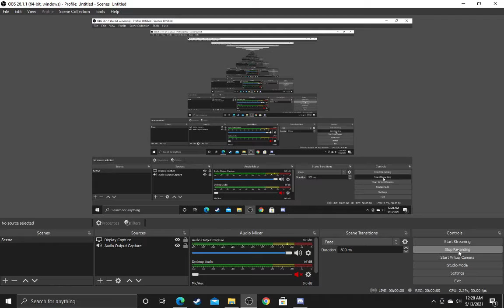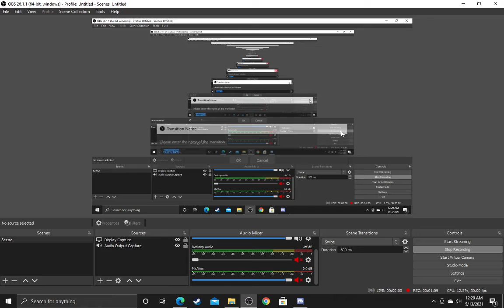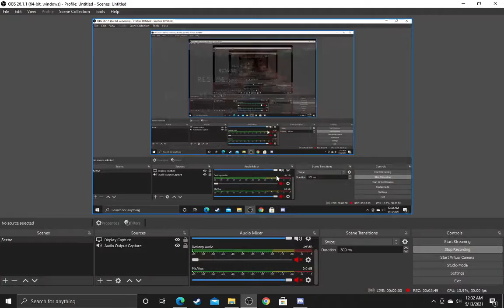vs hex friday night funkin